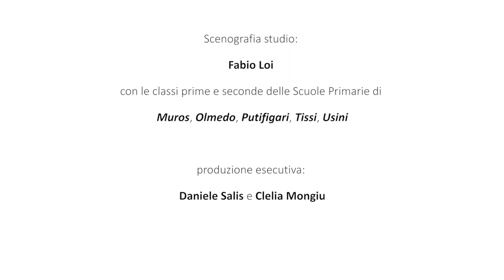Riciclo e mi diverto puntata 4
la nostra rubrica sul riciclo creativo!

Redazione di Usini